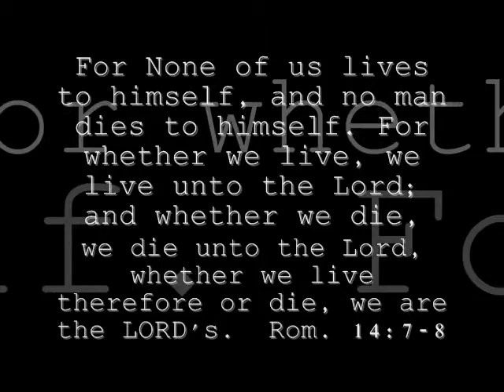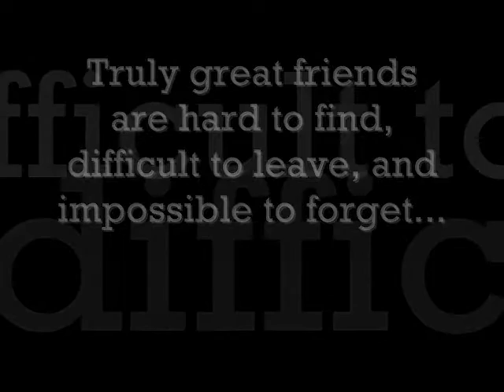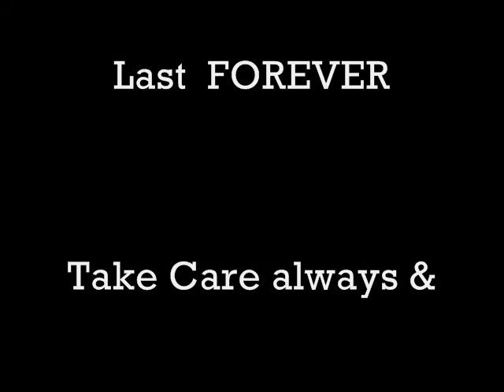Jean & Neth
No distance of place or lapse of time can lessen the friendship of those who are thoroughly persuaded of each other's worth.
Jean, although it's difficult today to see beyond the sorrow, May looking back in memory help comfort you tomorrow. the LORD our God goes with you; HE will never leave you nor forsake you.
Deuteronomy 31:6